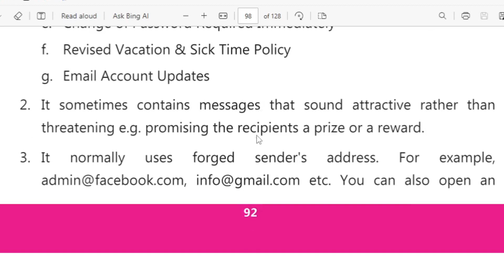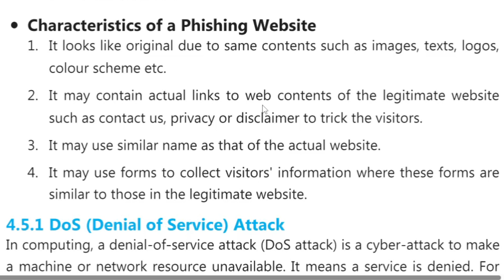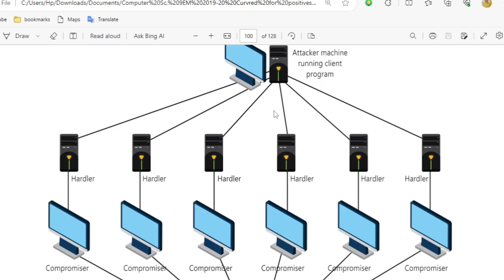Demystifying Phishing Attacks: Understanding the Characteristics (Class 9)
Welcome to our educational video for Class 9 students on the topic of "Phishing Attacks and their Characteristics." In today's digital age, it's crucial to be aware of online threats, and phishing is one of the most common and dangerous cyberattacks.

In this video, we'll take you on a journey through the world of phishing, breaking down the key characteristics and elements that make up this deceptive online threat. We'll cover:

1. What is Phishing: We'll start by explaining the concept of phishing and how it works. You'll learn how cybercriminals use social engineering techniques to trick individuals into revealing their sensitive information.

2. Types of Phishing: We'll explore the various types of phishing attacks, including email phishing, spear phishing, and vishing, and how they differ from one another.

3. Red Flags: We'll discuss the warning signs and red flags that can help you identify a potential phishing attempt. Recognizing these signs is crucial for your online safety.

4. Common Lures: Phishing attackers often use enticing lures to bait their victims. We'll reveal the common bait and tactics that cybercriminals employ to manipulate individuals.

5. Consequences: Understand the potential consequences of falling victim to a phishing attack, from financial losses to identity theft and more.

6. Protection and Prevention: We'll provide practical tips and strategies to protect yourself from phishing attacks. Knowledge is your best defense, and we'll empower you with the tools to stay safe online.

7. Real-Life Examples: We'll share real-life examples of phishing attacks to illustrate the concepts we've discussed and show you how they work in practice.

By the end of this video, you'll have a solid understanding of what phishing is, its characteristics, and how to guard yourself against it. Knowledge is the key to staying safe online, and this video will equip you with the essential information to protect yourself and your personal information in the digital world.

Share this video with your classmates and friends to spread awareness about phishing attacks and help others stay safe online.9th class computer new book 2021, class 9 computer notes,9th class new course 2021,9th computer science new book 2021,9th class new book 2021